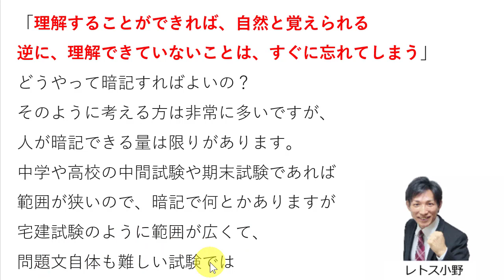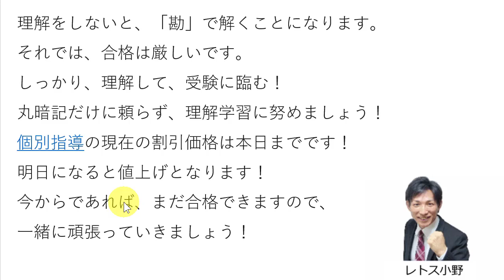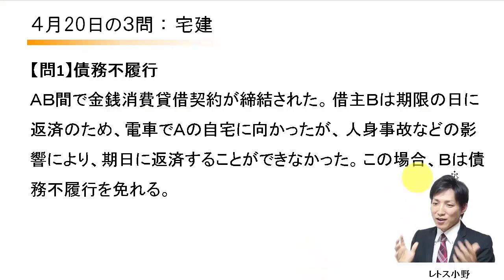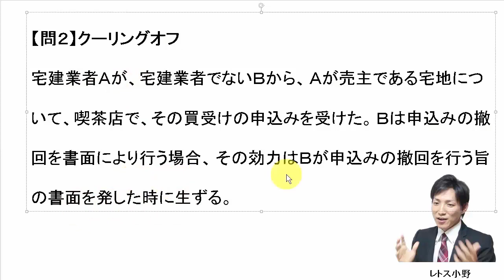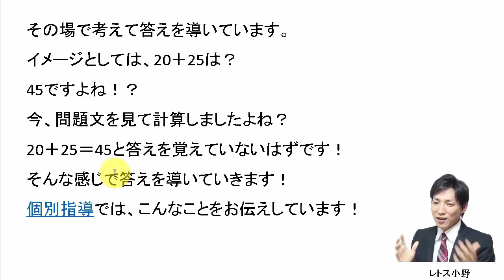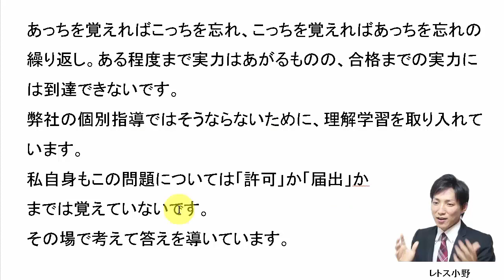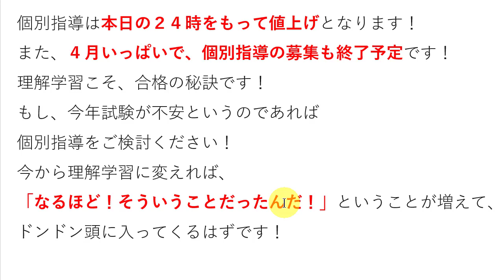【宅建過去問】4月20日の３問【レトス小野】宅建過去問解説